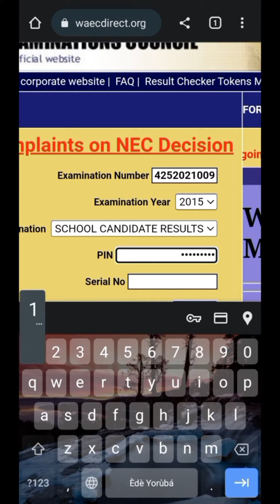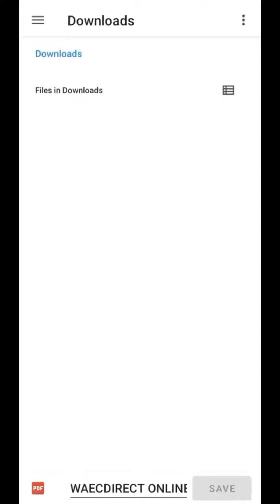EASY WAY To Check Your WAEC 2023 Results Online!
How to Check WAEC Result 2023
to access the WAEC Result Checker.
Enter the exam number.
Decide on the exam type, such as May or June.
Select the exam year, for instance 2023.
To See your result, click on “Check Result